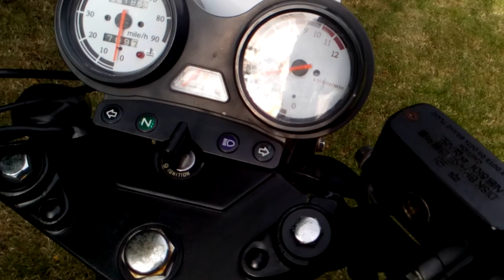AJS NAC 12 125cc Motorcycle